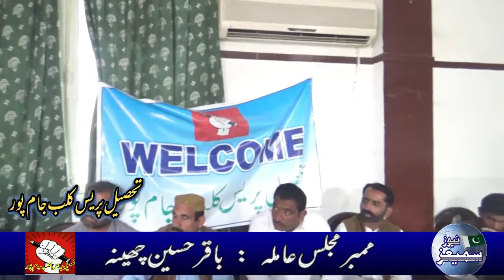Mr. Baqir Chahina, Tehsil Press Club, Jampur Samis News Pakistan